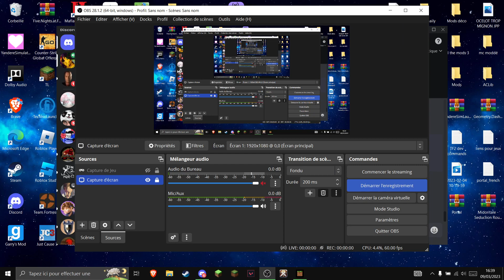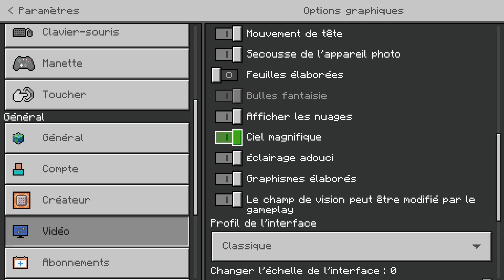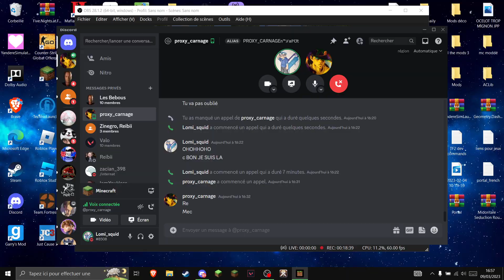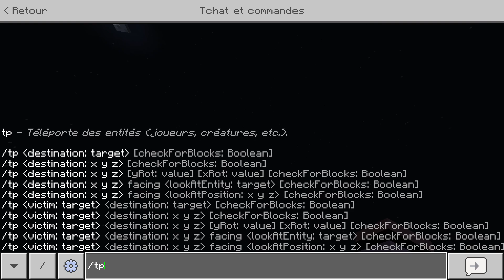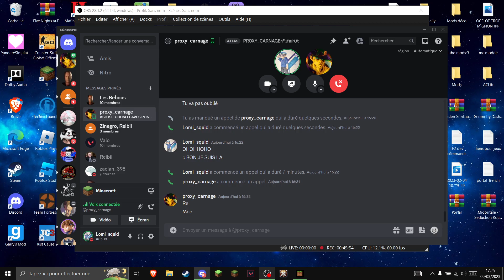Minecraft Milo (g chié du sang)